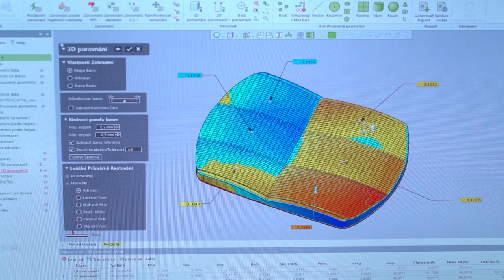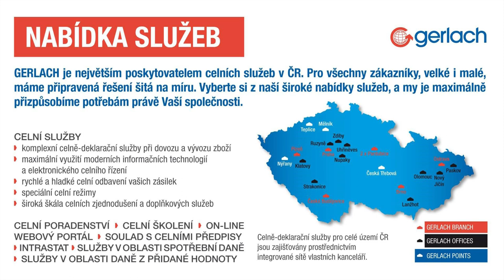ČESKÝ LÍDR LIBERECKÉHO KRAJE - ECOGLASS a.s.